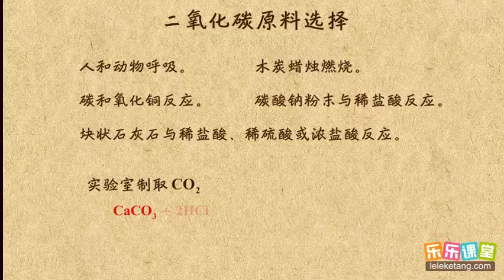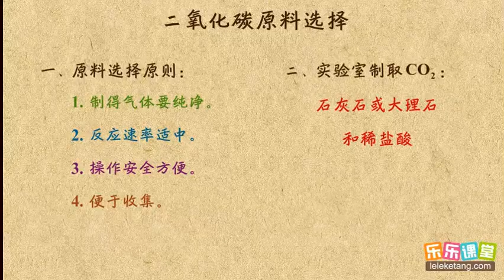06二氧化碳的实验室制法原料的选择 碳和碳的化合物 初中化学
06二氧化碳的实验室制法原料的选择   碳和碳的化合物  初中化学